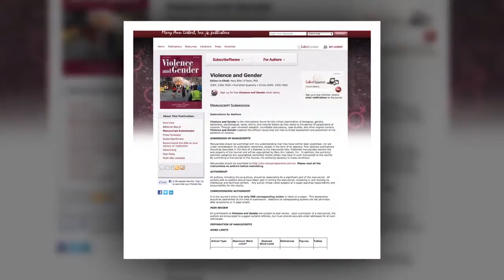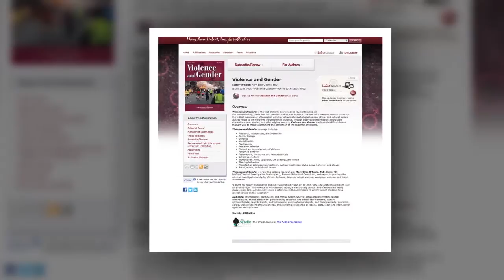Mary Ellen O'Toole on the new journal Violence and Gender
Editor-in-Chief Mary Ellen O'Toole, PhD, Forensic Behavioral Consultant and Senior FBI Profiler/Criminal Investigative Analyst (ret.), discusses the impetus for the new peer-reviewed journal Violence and Gender and how you can get involved.